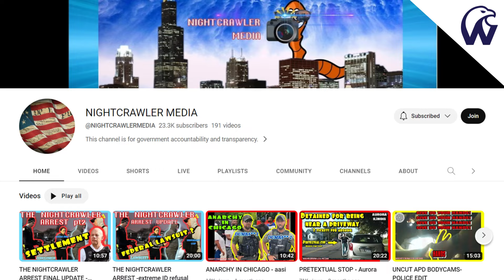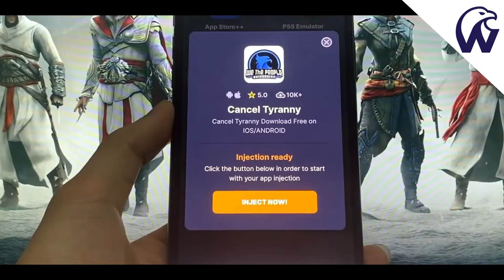Cops Make The Rules | I Can't Believe This Happened On a Traffic Stop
These tyrants always believe they are in charge. They will continue to violate your rights if you do not learn your rights and fight back the legal way.

Welcome to the We The People University the home of the ID Refusal, where we provide education on various topics including law enforcement, constitutional law, government corruption, criminal defense, and police misconduct. Our goal is to empower individuals with knowledge to help them protect their rights as law-abiding citizens.